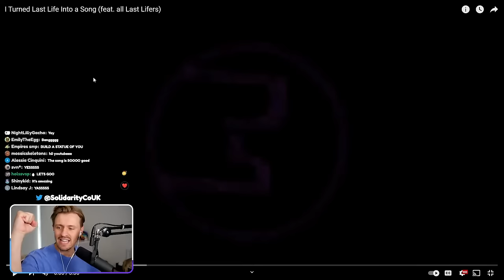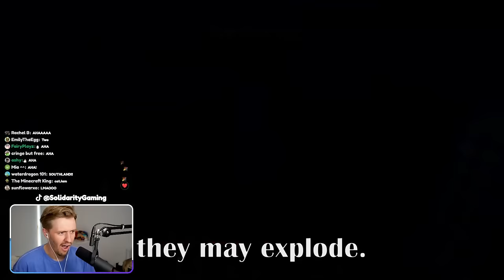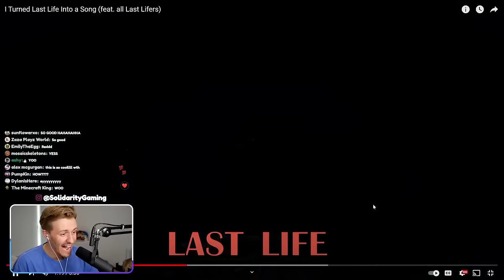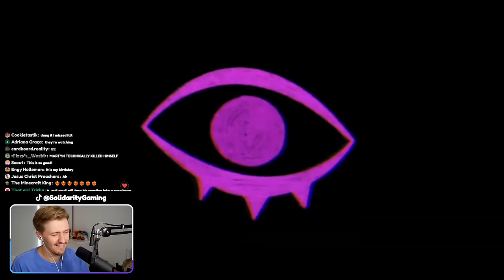Solidarity REACTS To "I Turned Last Life Into a Song (feat. all Last Lifers)"